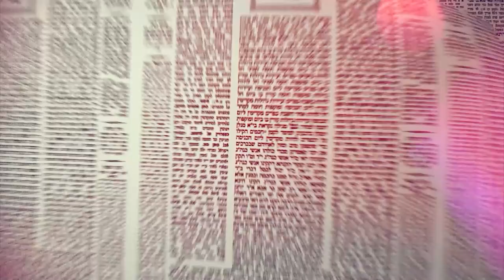Amud Yomi Masechet Shabbat Daf 6B